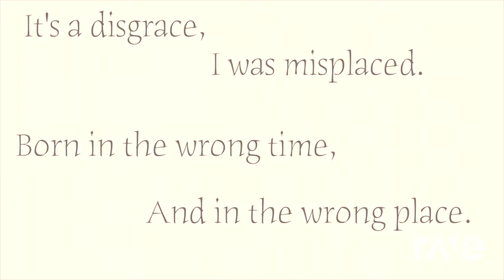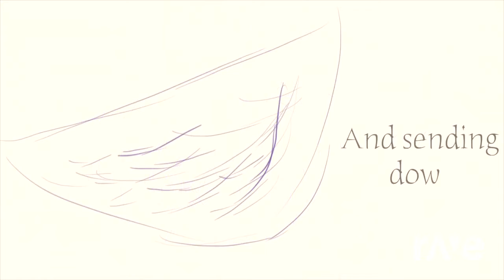Her Sad! Words - Double Click Productions & Xxxtentacion | RaveDJ